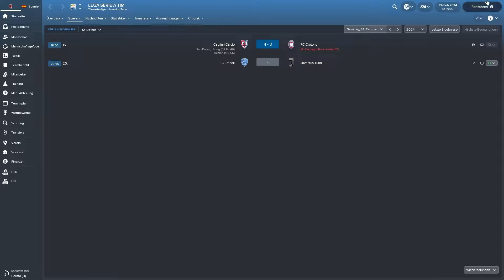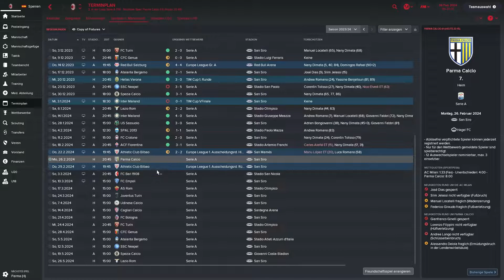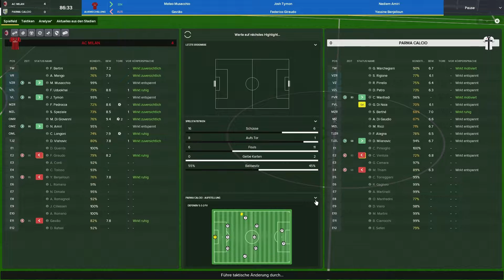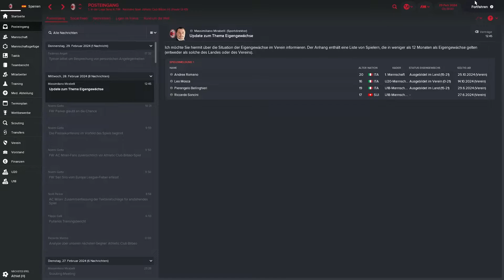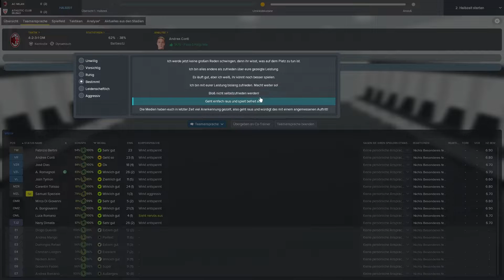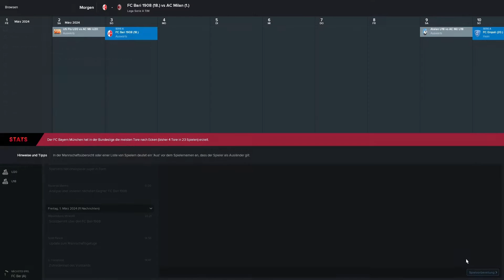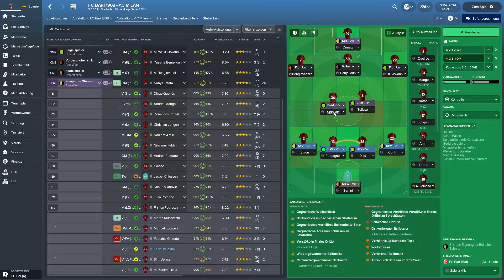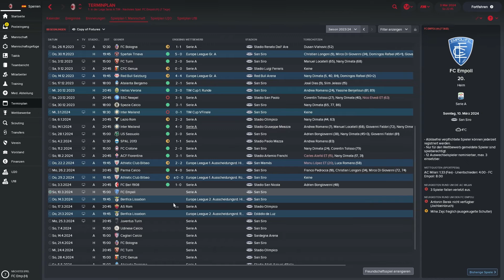FM18 - #114 - Rückspiel in der Europa League! | Journeyman | Football Manager 2018 (Sega)